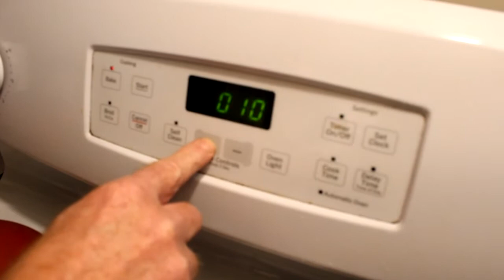Bell Pepper Casserole (Inspired by His Way Homestead)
A Bell Pepper Casserole. Italian style.

Ingredients:

2 Bell Peppers
1 Big Tomato
1 Can of cooked pork
1 Can of cooked venison
2 cans of tomato sauce
1 egg
Breadcrumbs to thicken
Cheese to taste
1 tsp salt
2 tsp black pepper
1 TBSP minced garlic
Paprika for looks
Parmesan cheese for top
Breadcrumbs to top
9 by 11 inch pan
375 degrees for about an hour with foil
10 minutes without foil
Eat